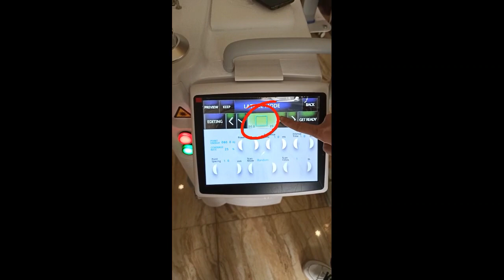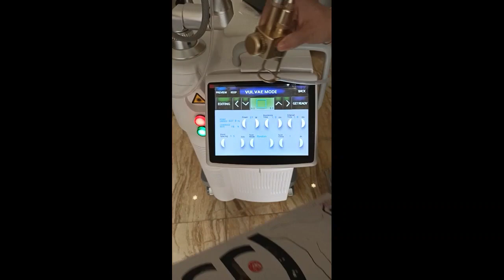CO2 fractional laser machine | what is the function of the co2 fractional laser machine ?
Fractional laser is unlike traditional ablative laser resurfacing. This new generation laser does minimal damage to the outer skin layer allowing less downtime.

The ablative element of the laser happens at a deep-skin layer and uses heat to stimulate collagen production. This triggers the body's natural healing process to stimulate growth of new healthy skin tissue

What can fractional laser treat?

• Signs of Ageing
• Scaring/stretch marks
• Enlarged pores
• Pigmentation
• Sun damage
• Dull skin, texture and tone